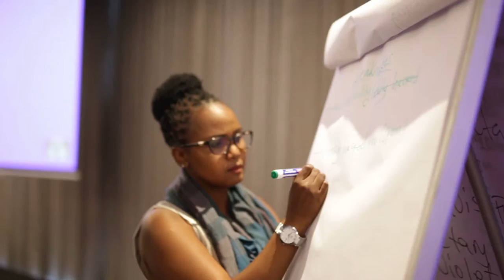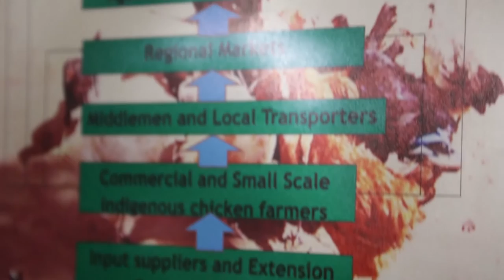Social Media - Making Agriculture Cool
Highlights from the Social Media Training during the RUFORUM fifth Biennial Conference, 2016. Cape Town, South Africa